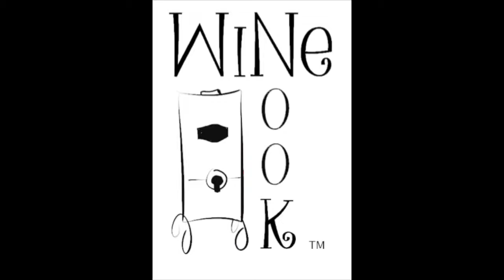Wine Nook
Handcrafted in the USA, the Wine Nook is a beautiful solution to the ugly cardboard box your wine comes in.  Place any 3 liter bag of wine into our beautiful solid wood Wine Nook and have no shame in keeping it on your counter.  It fits under all standard cabinets and comes with chalk and a cold pack to chill white wine.